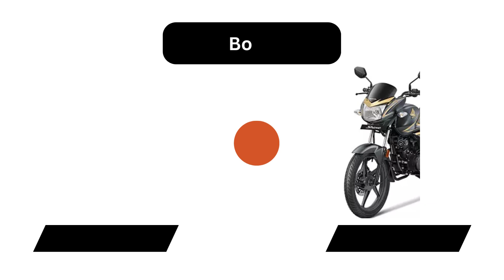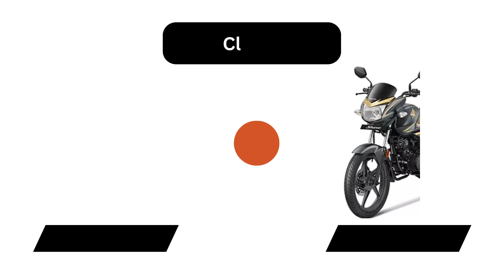Bajaj Pulsar NS125 vs Honda Shine | Bikechuno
Here is the comparison of the Bajaj Pulsar NS125 vs Honda Shine

Bajaj Pulsar NS125 - (Engine Capacity - 124.45 cc, Kerb Weight - 144 kg, Max Power - 11.8 bhp @ 8,500 rpm)

Honda Shine- (Engine Capacity - 123.94 cc, Kerb Weight -
142 kg, Max Power - 110.59 bhp @ 7,500 rpm)
On-Road Price in Delhi -₹ 93,181